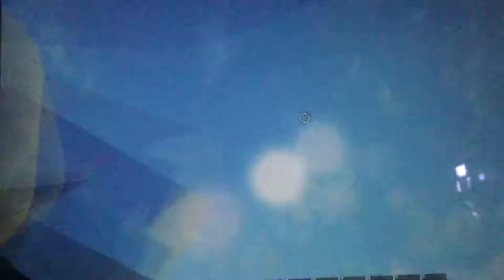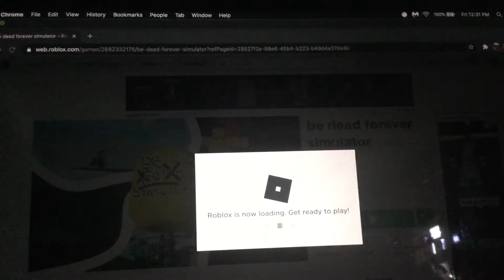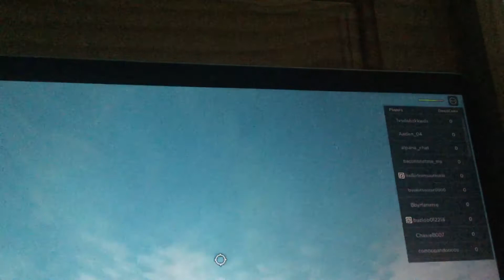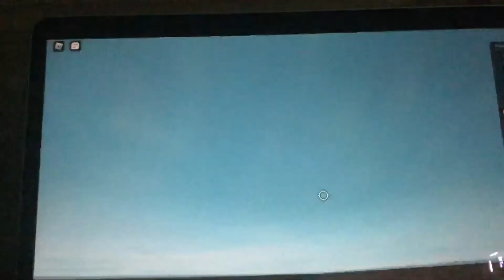Roblox: Be dead forever simulator part 2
Me and Skyler played this game again, was supposed to be released last month but I’m lazy.